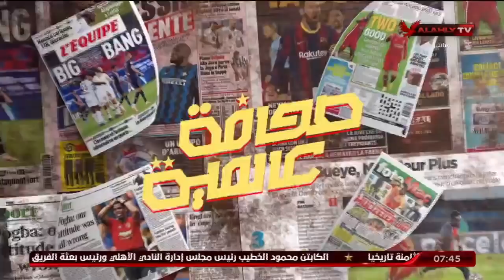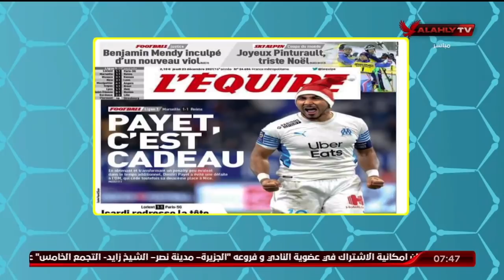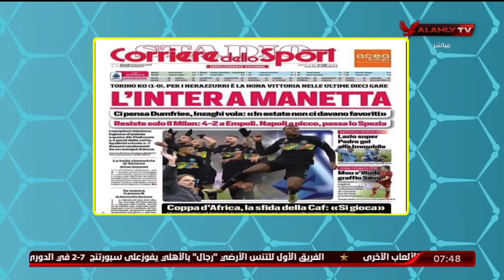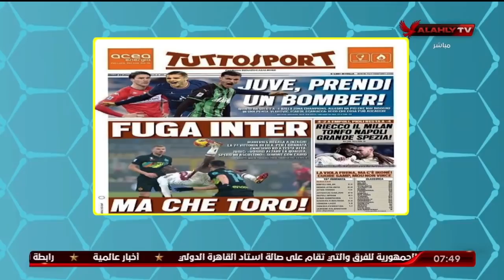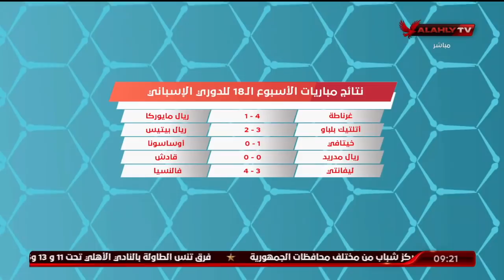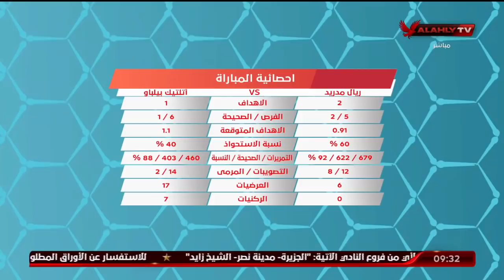الحلقة الكاملة | المحترف مع هاني رمزي | 23-12-2021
ضيف الحلقة
محمد الباز ـ الناقد الرياضي